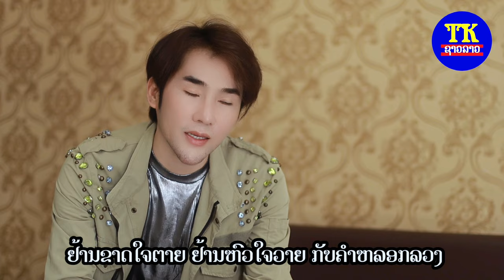ຊິລືມລະເດີ ຕົ້ນຄູນ ສຸນາເຄນ / ชิลืมละเดี ต้นคูน / try to forget Tonkhoun Sounakhen.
ພ.ຊິລືມລະເດີ
ຮ້ອງໂດຍ: ຕົ້ນຄູນ ສຸນາເຄນ
ເນື້ອຮ້ອງ-ທຳນອງ: ແສງອາລຸນ ເພັງສີວິໄລ

ເພງ: ຊິລືມລະເດີ
ແຕ່ງໂດຍ:ແສງອາລຸນ ເພັງສີວິໄລ
ຄວາມຄິດເຖີງ ຄົງບໍ່ເທົ່າເຄີງຂອງຄວາມຈິ່ງໃຈ
ສິ່ງທີ່ເຈົ້າເວົ້າອອກໄປ  ໃຫ້ເຂົາເກັບໄປເຜີຝັນ
ຖ້າບໍ່ຈິ່ງໃຈ ກໍ່ຢ່າມາໃຊ້ຄຳໆນັ້ນ
ຢ່າມາຂີ້ຕົວະຫລອກກັນ ມາສ້າງສຳພັນບໍ່ມີຕົວຕົນ
ໃຫ້ຄົນຄົນຫນຶ່ງຄິດເຖີງຢູ່ທຸກເວລາ
ຄອຍແຊັດຄອຍເຝົາໂທມາ ຫວງຫາຢູ່ທຸກນາທີ
ຍິນສຽງລິ້ງຜ່ານ ມືຖືຊາວບ້ານຜ່ານຫນ້າວັນນີ້
ຕົກຜະຫວາ ຕື່ນຂື້ນທັນທີຄ້ວາຫາບໍ່ມີແມ້ນແຕ່ວີ່ແວວ
ຊິລືມເຈົ້າແລ້ວ ຊິລືມເຈົ້າແລ້ວລະເດີ  ຢ່າມາສະເຫນີ ຄຳມາຄິດຮອດຈອດພຽງຄວາມເຫງົາ
ຢ່າມາກໍກອງໄຟ ເພື່ອທີ່ຈະເຜົາ ໃຫ້ແມງເມົ້າຫົລງບິນເຂົ້າຕົກສູ່ຄວາມຕາຍ
ຢ້ານຂາດໃຈຕາຍ ຢ້ານຫົວໃຈວາຍ ກັບຄຳຫລອກລວງ
ຢ້ານຮັກຢ້ານຫ່ວງ ຢ້ານເປັນບ້າປວງທວງສິດວ່າແຟນ
ບໍ່ກ້າຈະກອດໂອບເຈົ້າເຂົ້າສູ່ອ້ອມແຂນ
 ຄວາມຫມາຍຂອງຄໍາວ່າແຟນ ແສນເສົ້າຢຸດເຝົາຄິດເຖີງ